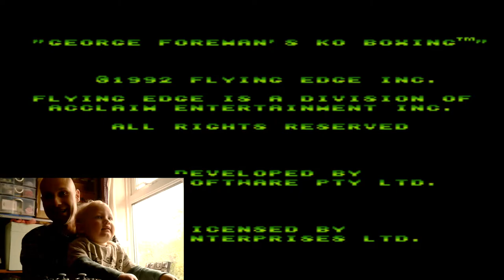St Georges Day Special! George Foreman Boxing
Howdy crowdy! Today is Saint Georges day, so the awesome Anto Retrogamer suggested we mark the occasion with a dedicated gaming upload

I think my good pal Martin at TheDustyJoypad will be uploading a special St George vid too

Tried to upload a relevant gameplay, so settled on GEORGE Foreman's KO Boxing. A very quickly made video, recorded yesterday 22nd April just before we went to a friends wedding - CONGRATULATIONS DAN & LAURA!

Also the first appearance of my son Tolly on the channel :)

Apologies for my complete lack of Boxing knowledge - it's another sport I know nothing about!

Tolly? That's an unusual name! Inspired by the Childrens book 'The Children of Green Knowe'

Apologies for the roughness of this video - Anto had asked about a St Georges day video a couple of weeks ago via a youtube PM, but I only just read his message on Friday evening - so it was a bit of a rush job!

Chris16Bit ヅ